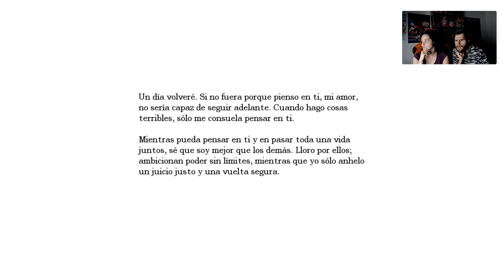¡BUSCANDO A AMNESIO! ¿DÓNDE ESTÁ? ¡ESTÁ MUY OSCURO! - Episodio 1 | Gameplay | Terror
¡Nos comprometimos a jugar Amnesia al llegar a 15 miembros y aquí está! Además juega Fátima con lo que le gustan los juegos de miedo...
Haremos otro episodio porque somos 20 miembros y por cada 5 miembros nuevos seguiremos haciendo más episodios.